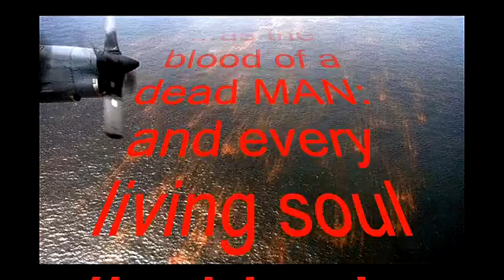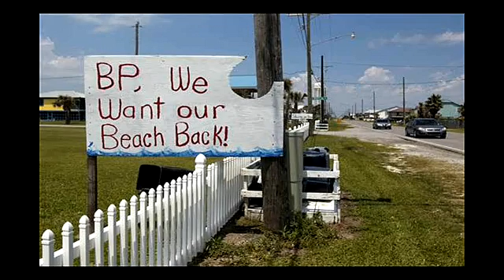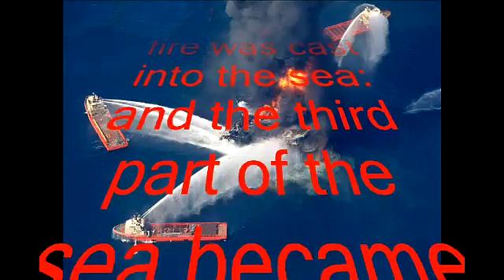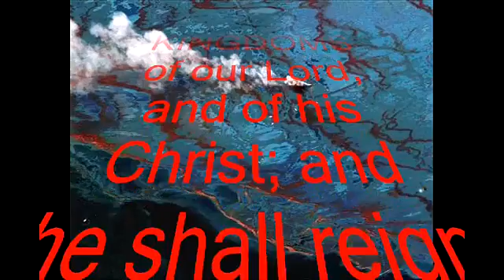Gulf Of Mexico Oil Spill Full Of Methane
Huge quanitities of methane have entered the Gulf of Mexico, scientists say, potentially suffocating marine life and creating "dead zones" where oxygen is so depleted that nothing lives. "This is the most vigorous methane eruption in modern human history," said John Kessler, a Texas A&M University oceanographer. Methane is at least 20 times more potent than CO2. Again, everything is connected and everything is numbered. Remember also, every picture tells a story.